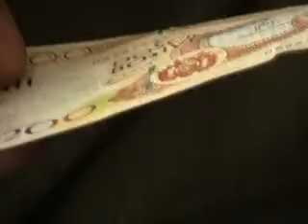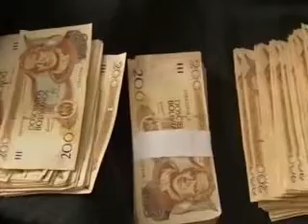FELCC APREHENDE A DOS MUJERES PRESUNTAS ACUSADAS DE FALSIFICAR Bs. 45 MIL